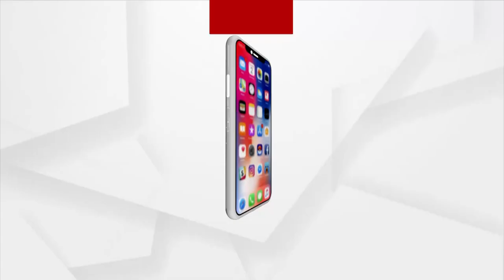Maha Panchayat | 10 Thousand Loan Turned Into 95 Thousand: Farmer